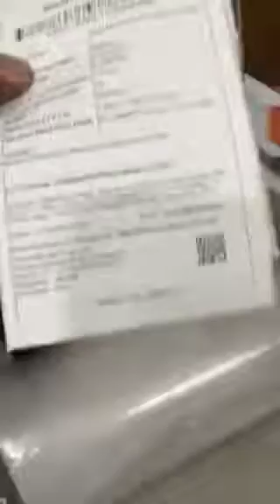Wakefit Memory Foam Mattress Unboxing